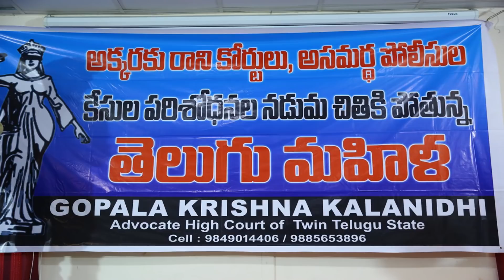ఆదివారంకూడా హైకోర్ట్ పనిచేయాలి | గోపాలకృష్ణ కళానిధి ప్రెస్ మీట్ 15-12-2017 | Kalanidhi & Courts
గోపాలకృష్ణ కళానిధి, హైకోర్ట్ అడ్వకేట్ ప్రెస్ మీట్ 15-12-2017
అక్కరకురాని కోర్టులు, అసమర్ధ పోలీసుల కేసుల పరిశోధనల నడుమ చితికిపోతున్న తెలుగు మహిళ

Pep TV Telugu is a Digital Media Channel with Film & Entertainment News, Events, Political News, Employment News, Education & Employment, Admissions & Notifications, Career & Counsellings, Personality & Human Development, Views & Opinions, Commentaries, Bytes, Latest Updates, Life Styles, Interviews etc. •

Mr. Gopala Krishna Kalanidhi was born in 1956 at Singarayapalem, Krishna District. He completed his Primary, Secondary and Higher Education in Hyderabad City. He did his Graduation in B.Com and Post-Graduation in L.L.B with expertise in Sales Tax, Civil, Criminal, Cyber, Patents, Trade Mark, Copy Rights, Corporate Industrial and Matrimonial Subjects. He possesses a vast 25 years of experience. He is elected as President for Forum for Social Awareness. He handled critical cases related to Cine Actor - Bala Krishna, Amway & National News Channels hit subjects.  So far handled more than 2700 cases, right from Police Station to Supreme Court of India.  You can reach him at 3-11-6A, (103, Shashank Avenue, Gokhale Nagar, Ramanthapur, Greater Hyderabad 500 013.
Services Offered
• Arbitration Lawyers
• Bail, Anticipatory Bail Lawyers
• Banking and Finance Lawyers
• Business Lawyers
• Cheque Bounce Case Lawyers
• Civil Lawyers
• Constitutional Lawyers
• Copyright, Patent and Trademark Registration Consultants
• Corporate and Company Lawyers
• Court Marriage & Matrimonial Lawyers
• Criminal Lawyers
• Cyber Law Experts
• Debt Recovery Lawyers
• Defamation Lawyers
• Environmental Lawyers
• Family Court, Divorce and Domestic Lawyers
• High Court Lawyers
• Insurance and Accident Claims Lawyers
• Intellectual Property Rights Lawyers
• Legal Consultants
• Litigation Lawyers
• Property, Land, Real Estate Lawyers
• Sale Deed Registration Services
• Sexual Harassment Lawyers
• Supreme Court Lawyers
• Will Consultants Pep TV Telugu, peptv telugu telugu movies, latest telugu movies